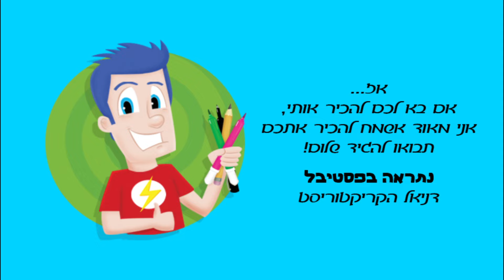פסטיבל קומיקס בקניון סביונים ב-16.2.16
בואו להגיד לי שלוום ולהכיר אותי באופן איש בפסטיבל הקומיקס בקניון סביונים המתקיים ב-16.2.16 משעה 16:00-20:00
אני אהיה שם עם דוכן למכירת החוברת ״בואו נצייר קומיקס״ ועוד כל מיני הפתעות
וגם! בשעה 17:50 אני מעביר סדנת קומיקס בזוקה בחינם!!! למבקרי הפסטיבל
הטבה מיוחדת לרשומי ערוץ שלי כאן ביו-טיוב. הנחה של 10% על המוצרים שאני
מוכר בדוכן! אז שווה להגיע :) מחכה לכם. דניאל הקריקטוריסט